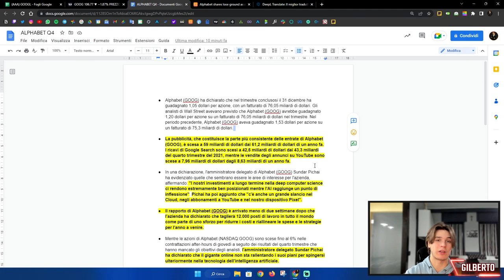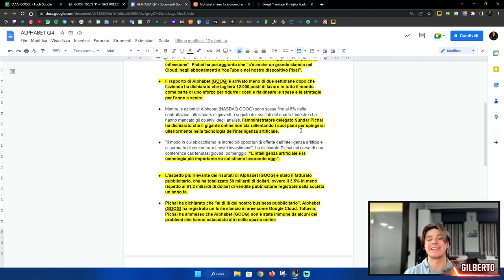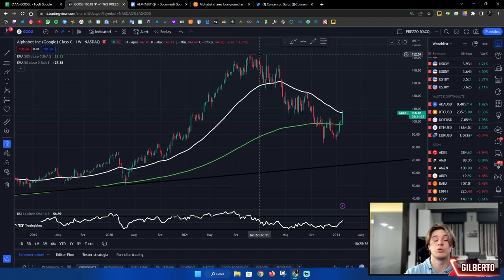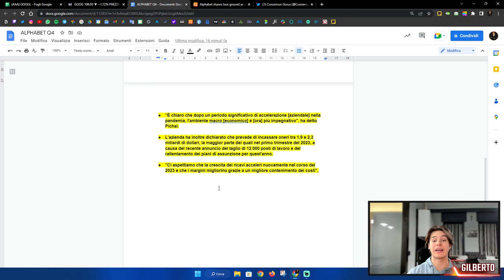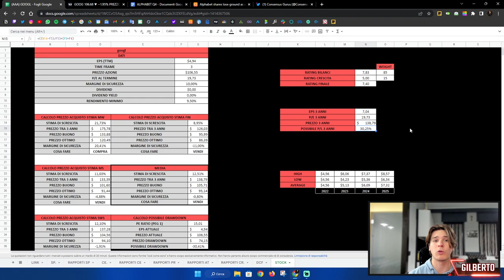ALPHABET è da COMPRARE DOPO la TRIMESTRALE?! 🚀